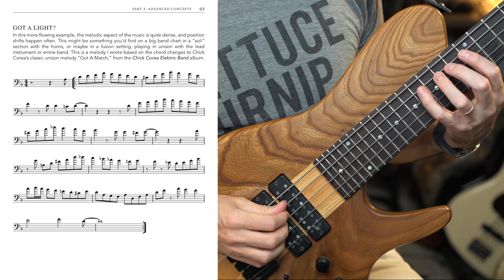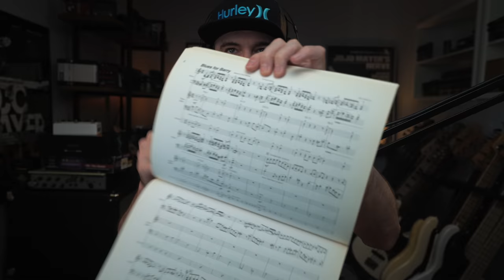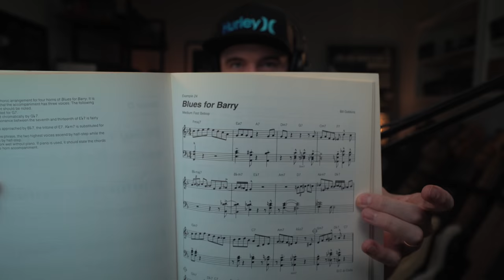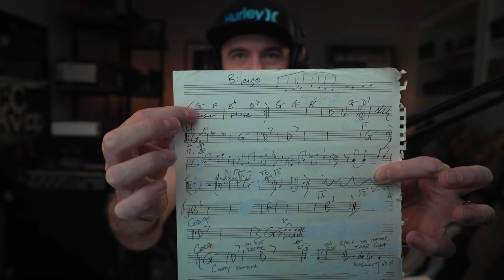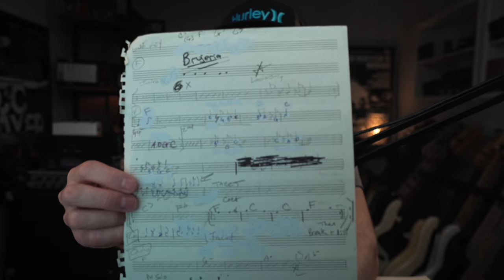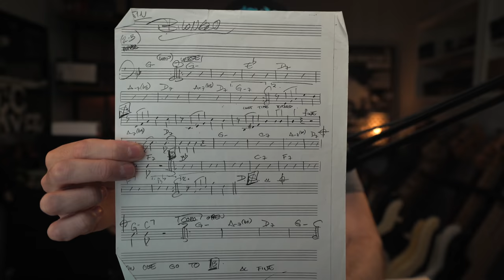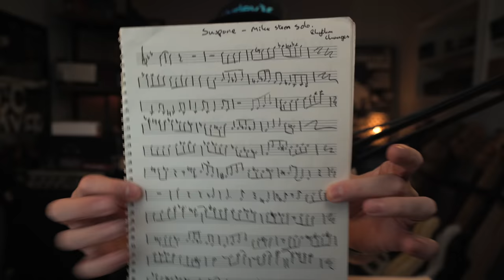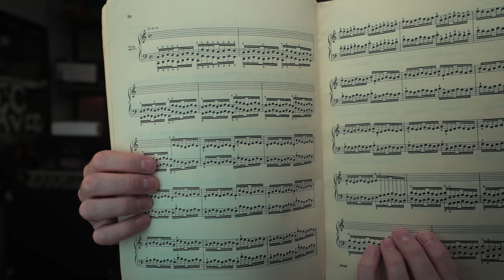Sight-Reading. Is It Worth Learning? - Vlog Season 2 Episode 3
Do you enjoy these videos?

1. If you subscribe, there's not only a much better chance you'll see the videos I spend hours every week producing, but you'll help grow the channel and make it possible for me to keep making free content for you.

3. 14 books, play alongs, videos, and much more, we have a hugely well stocked library that caterers for all abilities of bass players.

4. Sign The Mailing List I have an old school email list, and it might be the most efficient ways you can be involved in the conversation. You will be first to know if you're on the list.